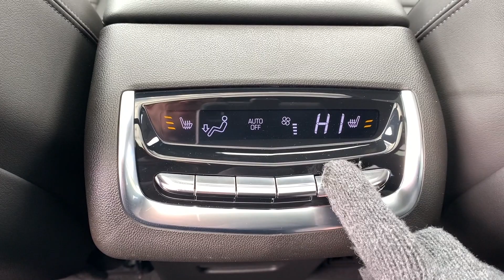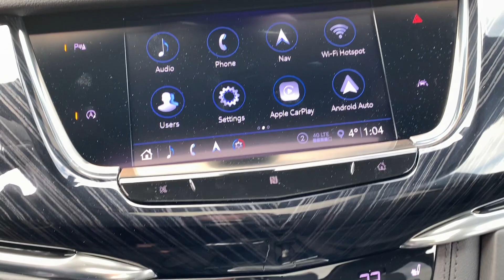2020 Cadillac XT6 Premium Luxury AWD - Exterior and Interior Walkaround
Manhattan noir metallic
PREMIUM LUXURY PREFERRED EQUIPMENT GROUP includes standard equipment
REAR CAMERA MIRROR WITH LENS CLEANING FEATURE
CADILLAC USER EXPERIENCE WITH EMBEDDED NAVIGATION AM/FM STEREO with connected navigation providing real-time traffic 8" diagonal colour information display 6 USBs personalized profiles for each driver's settings Natural Voice Recognition Phone Integration for Apple CarPlay and Android Auto capability for compatible phone NFC (Near Field Communications) mobile device pairing Connected Apps and Teen Driver
Wheel Locks
Power Door Locks
Security System
Heated Rear Seat(s)
Panoramic Roof
Bluetooth Connection
Satellite Radio
Hands-Free Liftgate
Auxiliary Audio Input
Power Liftgate
Integrated Turn Signal Mirrors
Sun/Moonroof
Child Safety Locks
AM/FM Stereo
Driver Adjustable Lumbar
Rear Spoiler
Generic Sun/Moonroof
Cruise Control
Leather Seats
Climate Control
4-Wheel Disc Brakes
Floor Mats
MP3 Player
MP3 Player
Cross-Traffic Alert
Rear Defrost
Requires Subscription
Traction Control
SURROUND VISION RECORDER
ENGINE 3.6L V6 DI VVT WITH AUTOMATIC STOP/START (estimated 310 hp) (STD)
MANHATTAN NOIR METALLIC
HEAD-UP DISPLAY
SEATING 6-PASSENGER 2nd row folding Captain's Chairs
Security System
Keyless Start
Rear A/C
Privacy Glass
Mirror Memory
Back-Up Camera
Keyless Entry
Heated Mirrors
Power Driver Seat
Automatic Headlights
Wheel Locks
ABS
Engine Immobilizer
Seat Memory
Power Mirror(s)
Rain Sensing Wipers
Brake Assist
Power Windows
Bucket Seats
Multi-Zone A/C
Aluminum Wheels
Rear A/C
Smart Device Integration
WiFi Hotspot
Blind Spot Monitor
Power Steering
Conventional Spare Tire
Intermittent Wipers